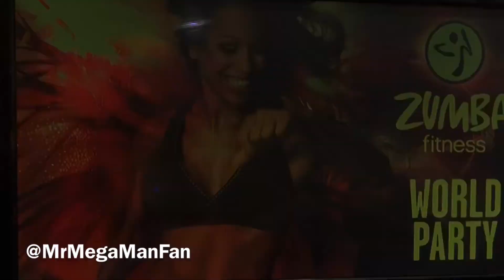Zumba Fitness World Party on Wii U update & install time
Here we have another Wii U game that required an immediate download and install of a patch from the first time I put the disc in. I got used to these with used PS3 games but it still surprises me that Wii U games got ANY post-release support given how badly Nintendo lost the console race during that generation.